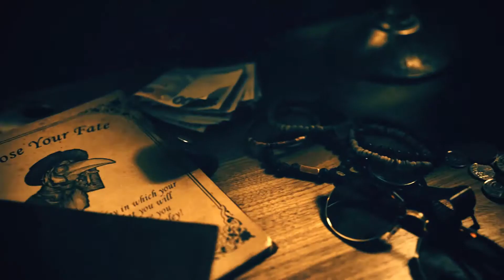Sometimes this summer @The Alchemist Bar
"By the Order of the Peaky Blinder"
Guest Bartending Night with Dominik Ceľuch (Anonymous Bar)
Brand Ambassador Peaky Blinder Czech Republic